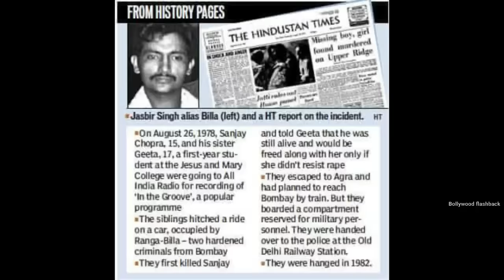Suddenly Shocking..!! 💔 Where is Puru Rajkumar Why he left Bollywood movies Biography career family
Topics covered in this video :
we discuss here several unknown facts interesting facts of Bollywood Actor Puru Rajkumar who is son of Legendry Bollywood Actor Rajkumar biography movies struggles career analysis Family details why he left bollywood where is puru rajkumar now latest update biography in hindi his career analysis movies bal bramahachari uljhan bharat bhagya vidhata vadh etc interviews rare photos deleted songs etc details interesting facts trivia  revisit shooting locations making interview details unseen photos rare budget box office collection making unknown facts etc